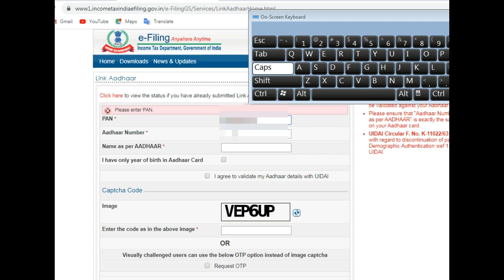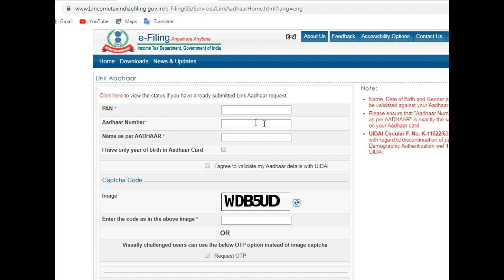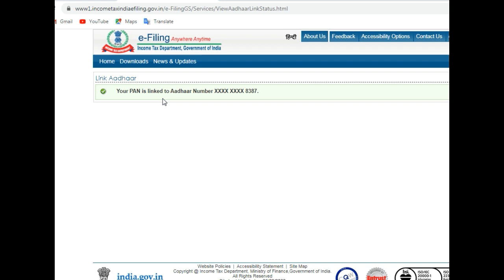How to link AADHAR card with PAN card | Online |Tamil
very important to link aadhar with pan, everyone need to link
in case we not linked the government take  actions.